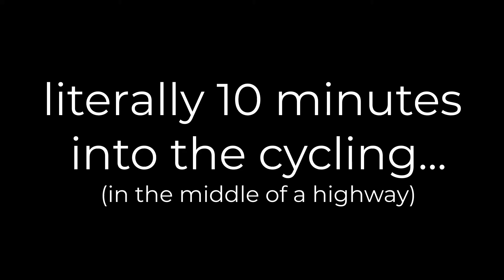I COULDN'T GET BACK HOME!!!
I went cycling for the first time in a long time and I got lost and ended up in an unknown location, but I was gonna go to the gym.
Watch or abandon.

Cameras & Software
WeVideo (video editor. It's bad if you want good edits.)